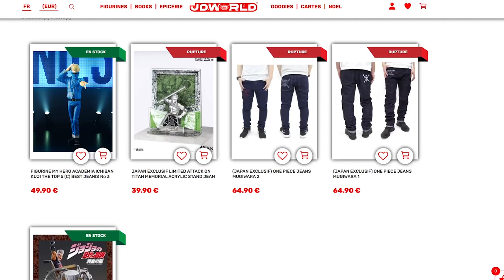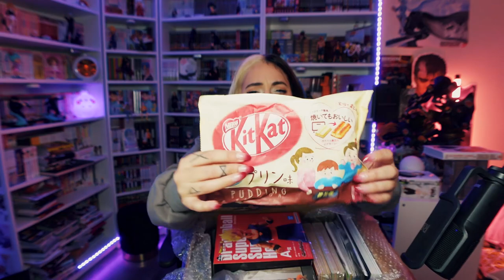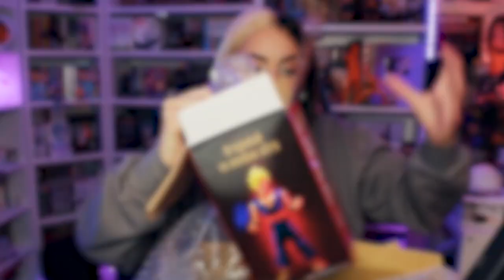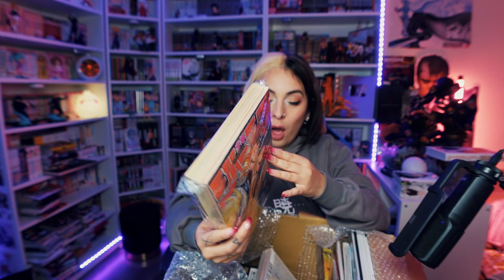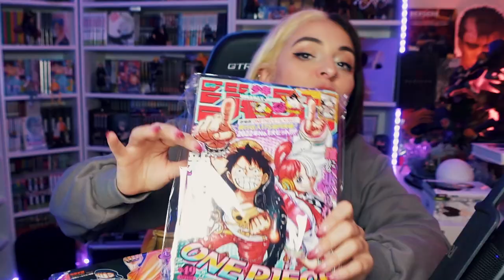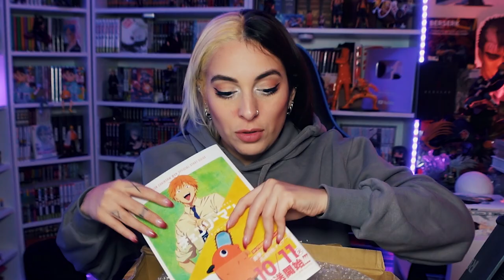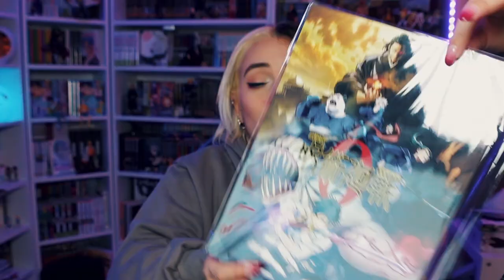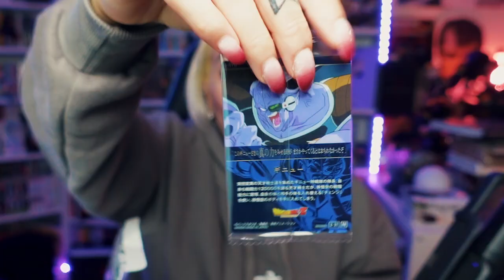J'AI RECU UN COLIS DU JAPON (c'est incroyable)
TON PRODUIT PREFERE DE L'UNBOXING ?